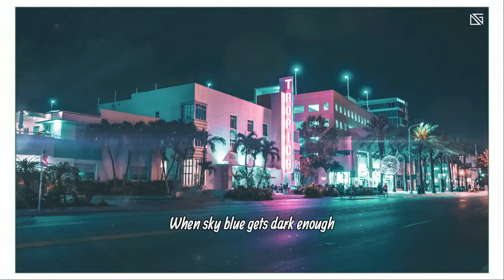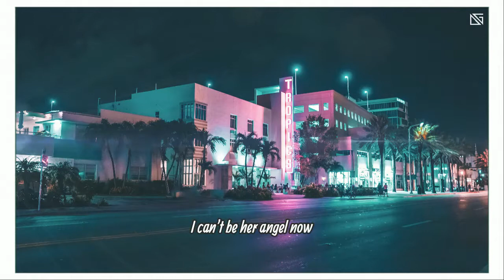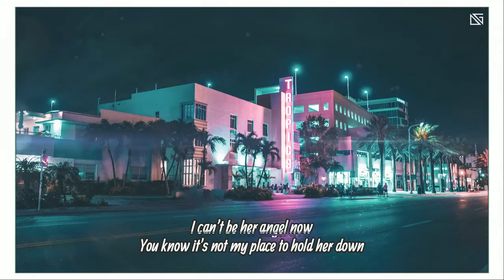John Mayer - Neon ( Lyrics Video )